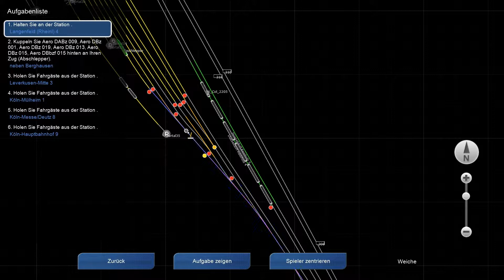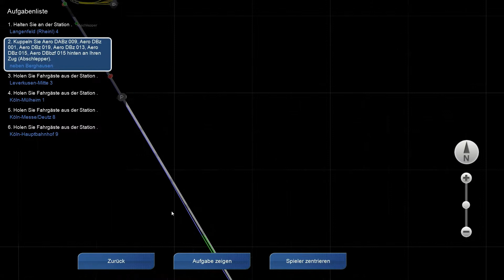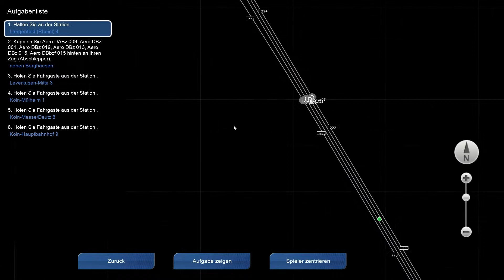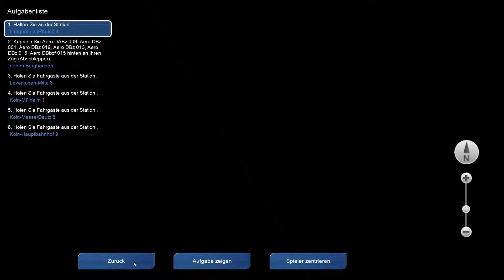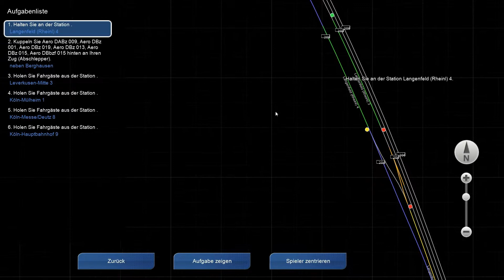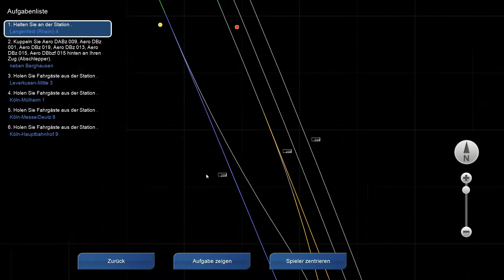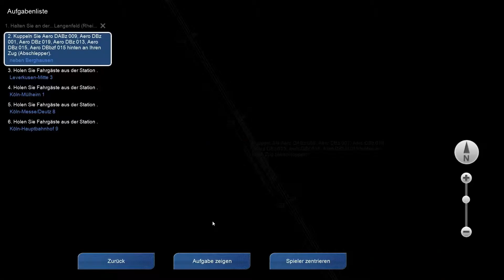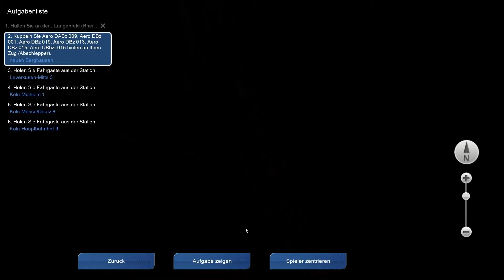Let's Play Train Simulator 2013 Abschleppdienst für Regionalexpress Folge #022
Ein kommentiertes Let,s Play über den Train Simulator 2013 von SimuTV
Bitte fleißig kommentieren